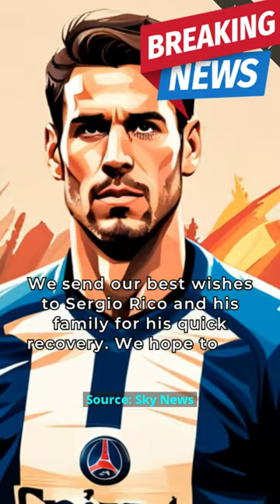PSG Goalkeeper Sergio Rico in Intensive Care After Riding Accident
Paris Saint-Germain goalkeeper Sergio Rico was rushed to the hospital after a serious riding accident and is currently in intensive care. We send our best wishes to Sergio Rico and his family for his quick recovery.